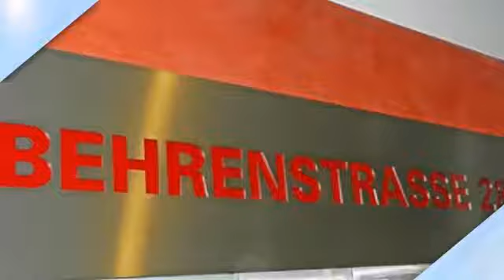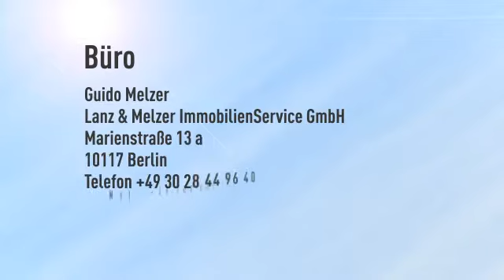Moderne Eleganz zwischen Gendarmenmarkt und Friedrichstraße! - zur teilgewerblichen Nutzung -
Objektnr.: A2564
Informationen zum Energieausweis:
Energieausweistyp: Verbrauchsausweis
Endenergiebedarf: 53.0kWh/(m²*a)
Heizungstyp: Zentralheizung
wesentliche Energieträger: